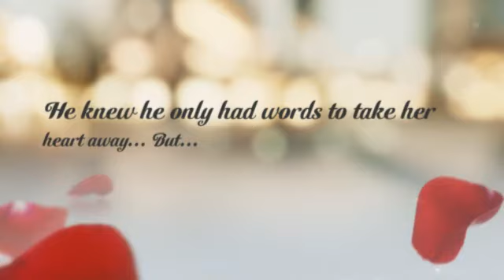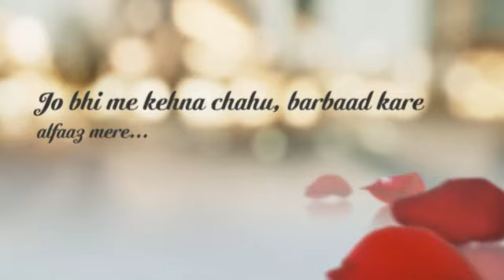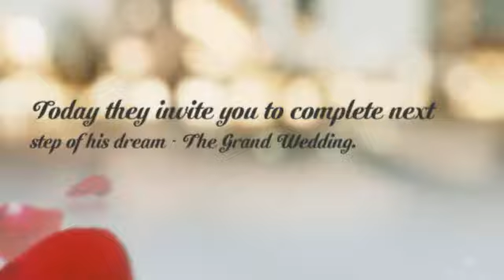A Perfect Wedding Invitation - Bharat & Sangeeta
Shubh Vivaah makes the perfect wedding invitation for its clients Bharat & Sangeeta.

Shubh Vivaah offer 4-in-1 product that includes
1) Mobile App - Invite people, share photos, share events, chat with guests, send insta alerts and much more.
2) Wed-site - Share your story, events, pics and much more with anyone in the world.
3) Voice Calls - Remind your guests about your events and reach 100s of guests in just a few seconds with your personalised voice messages.
4) SMS - Send SMS reminders to guests about your events.